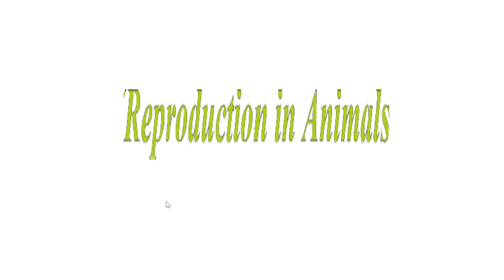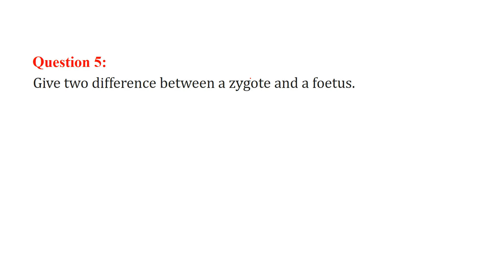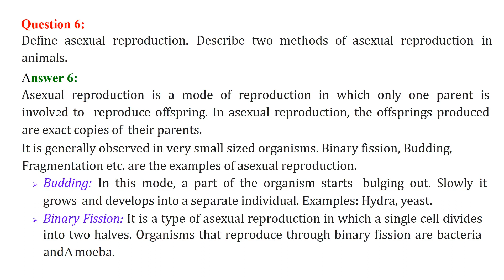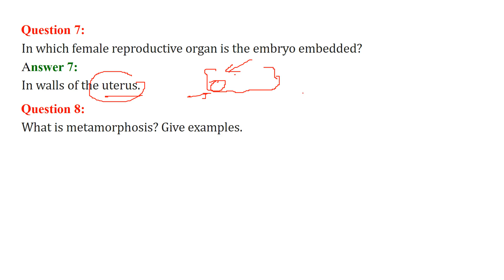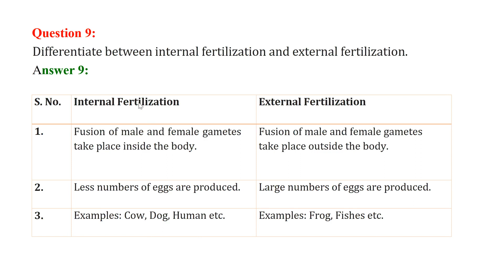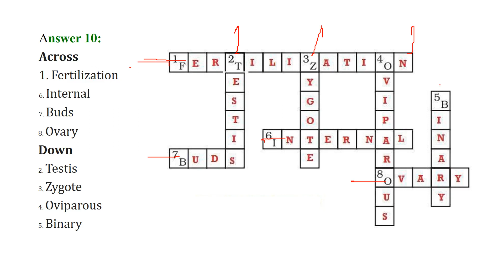Reproduction in Animals CLASS 8 SCIENCE NCERT SOLUTIONS CHAPTER 9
science textbook for class 8th ncert

Oswaal NCERT and CBSE Question Bank Class 8 Science

CBSE WORKBOOK SCIENCE CLASS 8

CBSE WORKBOOK SOCIAL SCIENCE CLASS 8

Science Class 8 CBSE

Awareness Science for Class 8

Golden Science: (With Sample Papers) A book with a Difference for Class- VIII

Together with NCERT Practice Material Chapterwise for Class 8 Science

NCERT Based Worksheets for Class 8 - Science, Maths, English, Hindi & Social